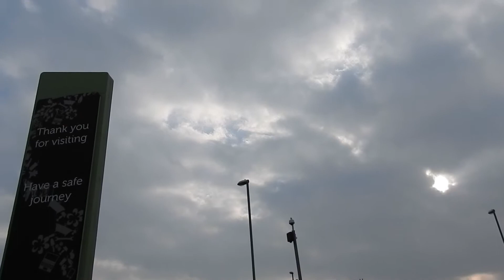22nd November 2018 Skywatch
A very calm, pinky start, these images were captured as the day progressed, culminating in an awesome 'Beaver' moon.

The strange light source is a little too disconcerting for my liking though but you must make your own mind up about it and act as you see fit ...

All captures on Nikon P900

Uploaded in 1080 HD